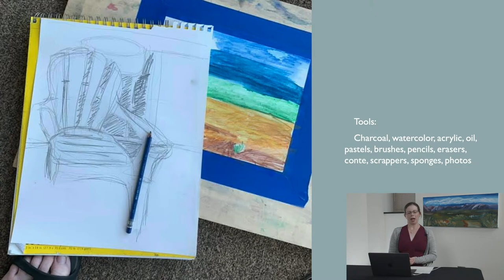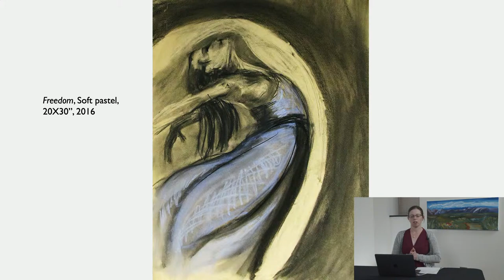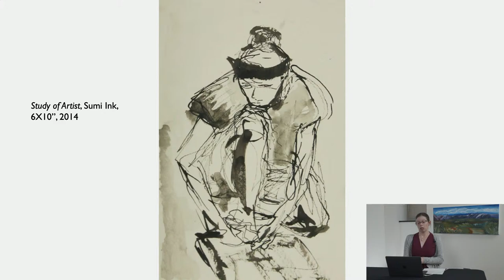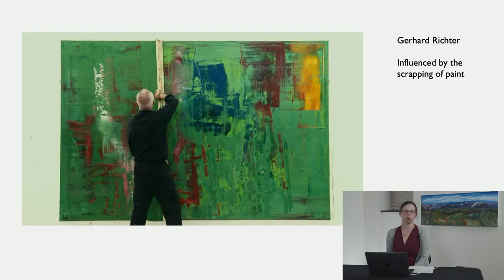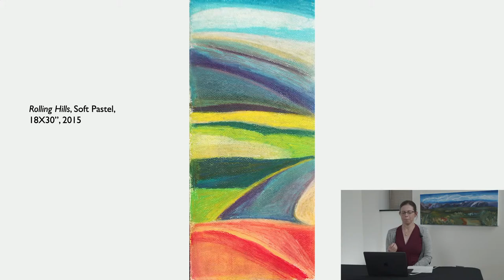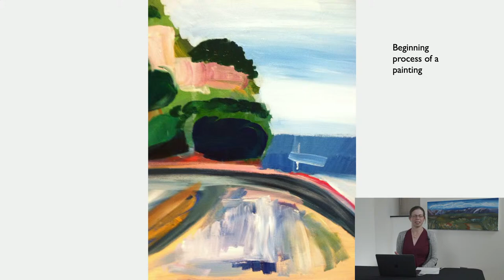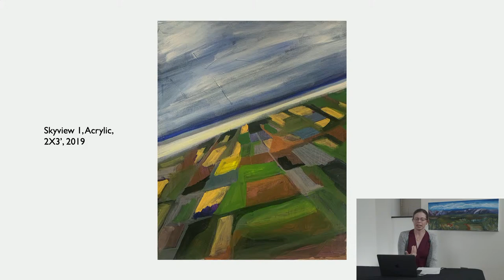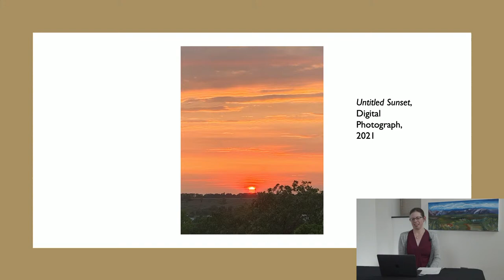VCSU Virtual Artist Talk - Angela Mircsov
VCSU Virtual Artist Talk with Angela Mircsov, MFA - Chair, Art Department at VCSU.